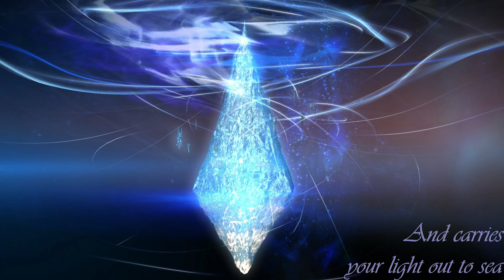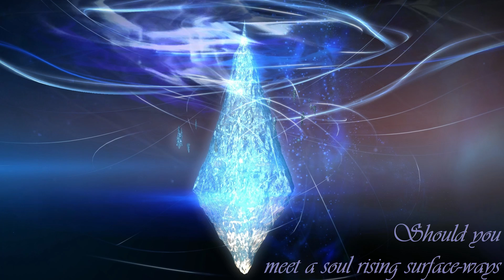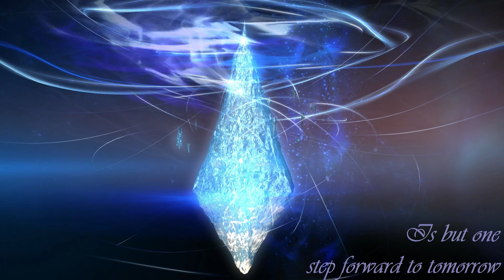【Eleanor Forte AI】Masayoshi Soken - Flow【SynthV カバー】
"May you ever walk in the light - Hydaelyn"

SVP and mixing by me

- Got multiple stuffs to do waiting for patch 6.2 to drop. And what did I do? Finishing up and publish this cover instead of doing my work... -